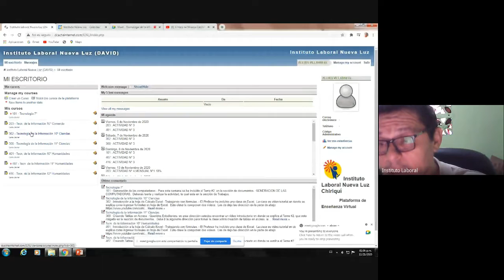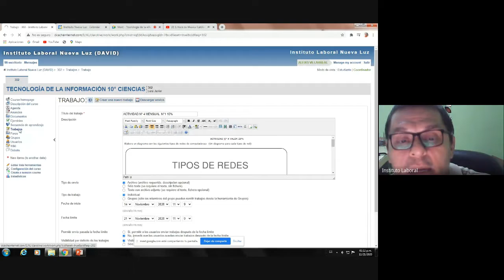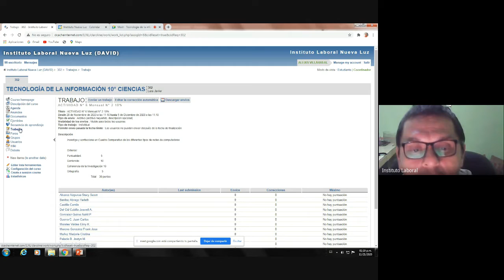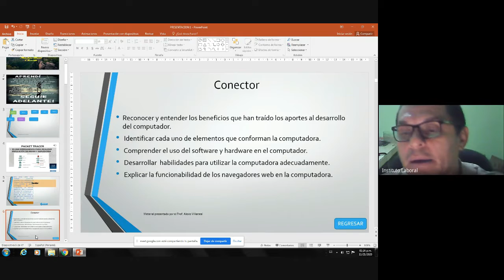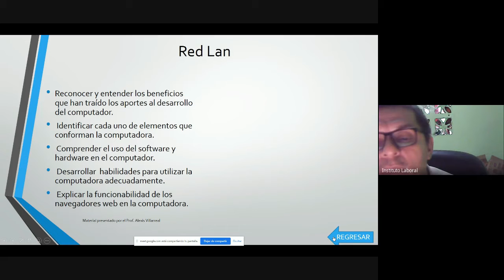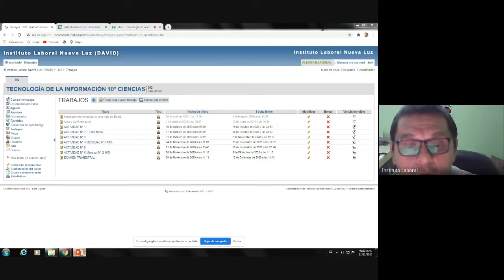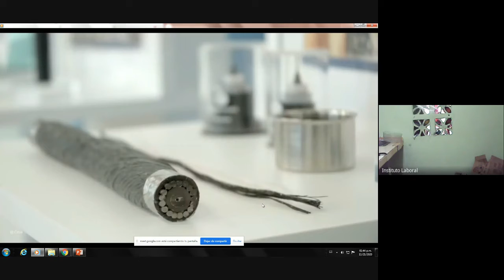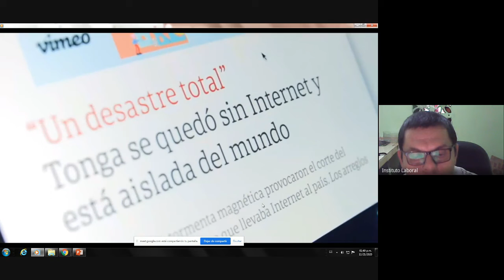Tecnología de la información 10° Humanidades Ciencias David 21-11-2020